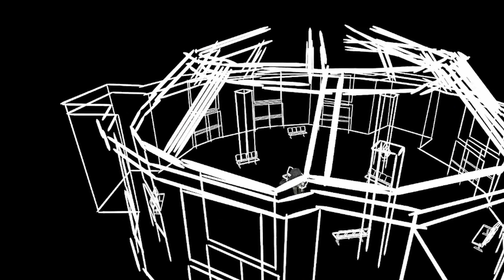HI VIVE - Raindance Immersive 2022: Midnight Story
What goes on in a midnight station? Now with VIVE, we get to follow the pigeons and take a closer look at the lives of strangers in Midnight Story! 🐦